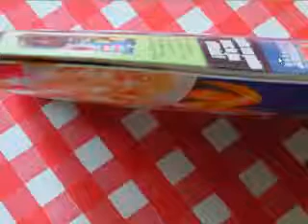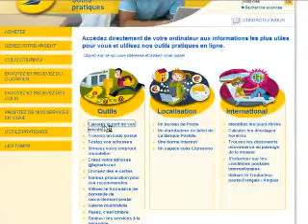Envoi de vétement au Tarif lettre (02)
Envoi de vétement en Tarif  lettre (02)